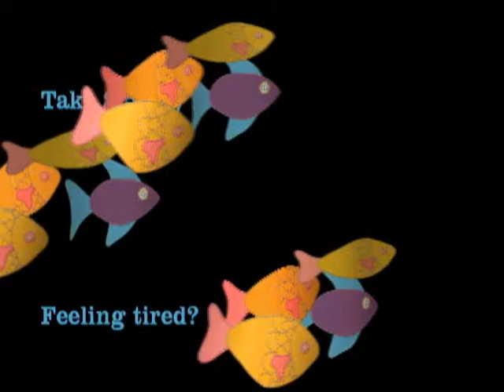2.5 Days Leave